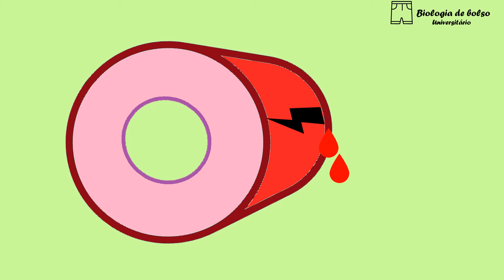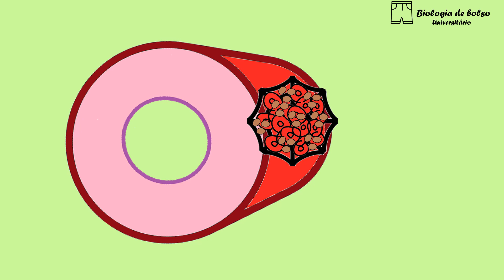Mecanismo de Tampão Plaquetário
Mecanismo de Tampão Plaquetário: confira!!